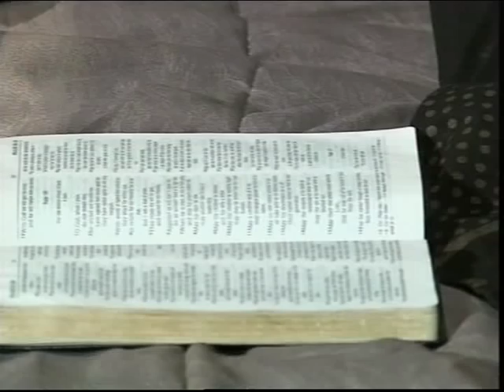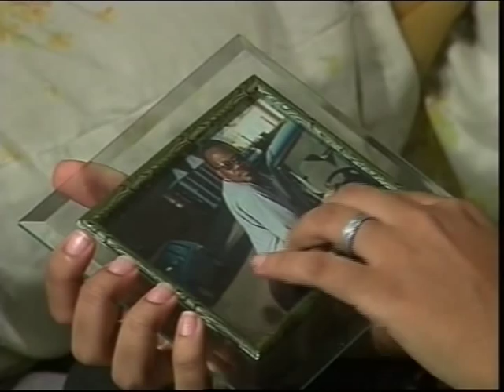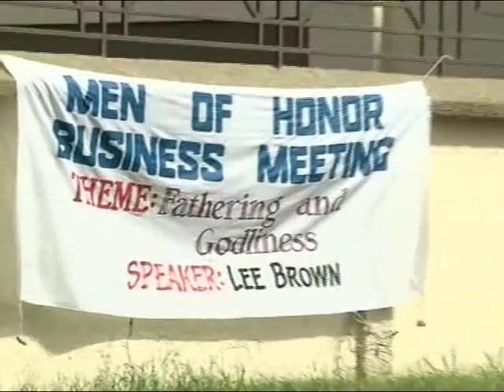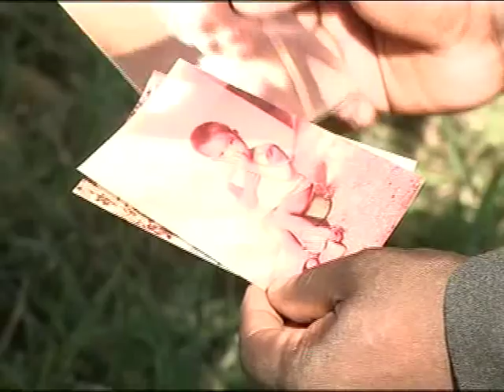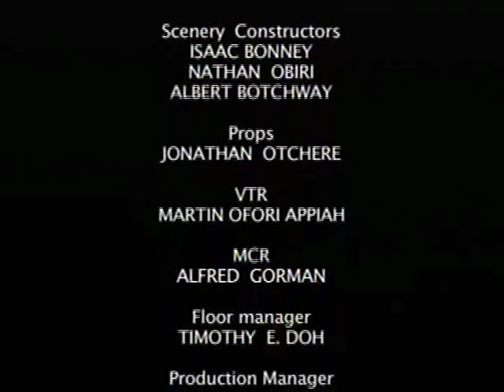Adam's Seed by Felix Ofosu Yeboah - NAFTI Ghana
Directed by Felix Ofosu Yeboah
Year: 2007
National Film Institute and Television Institute